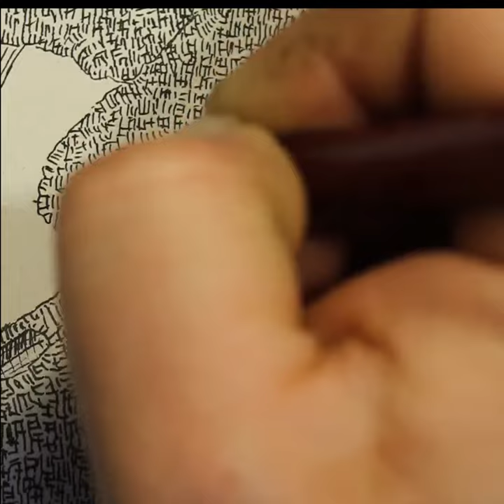(part 19) of a drawing project on a A3 paper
Part 19 of a series where i do some drawing.

This drawing is on a A3 paper and drawn with a ink pen